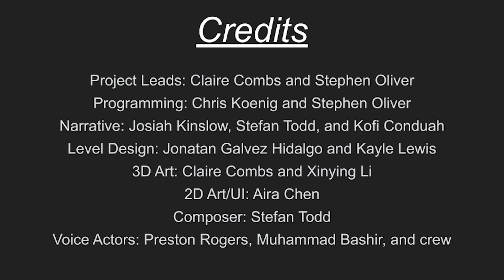Irregular Trailer Global Game Jam 2024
When a struggling artist in debt believes all hope is lost on his dream career, an otherworldly being commissions him to create strange artwork. There’s only one problem, you don’t have the money to purchase supplies. Travel the bustling streets of Jam City doing various tasks for the residents to get what you need for your art so you can make bank!